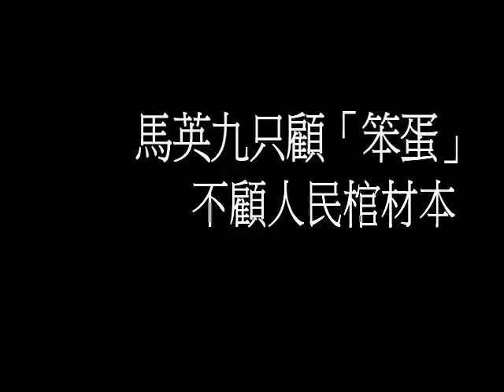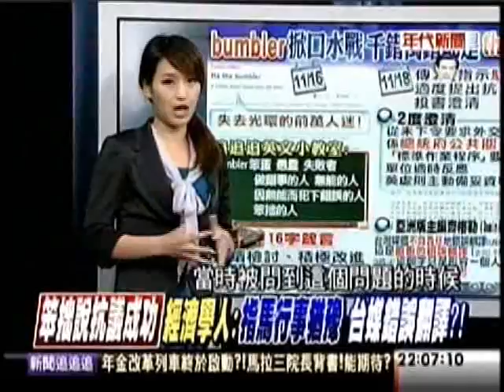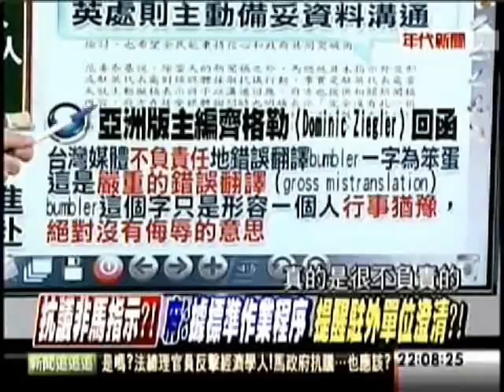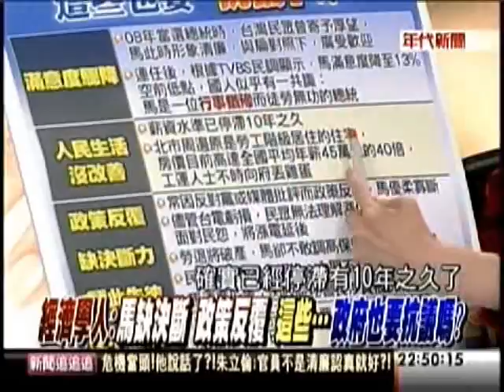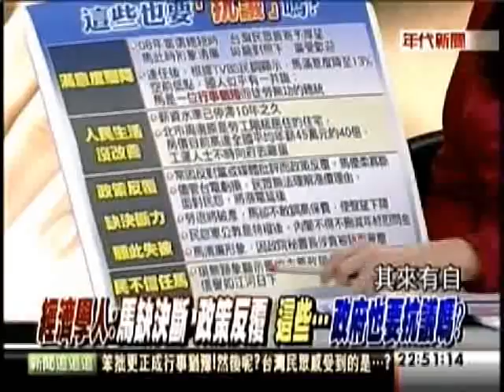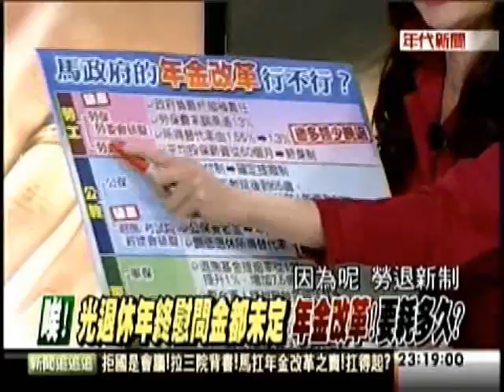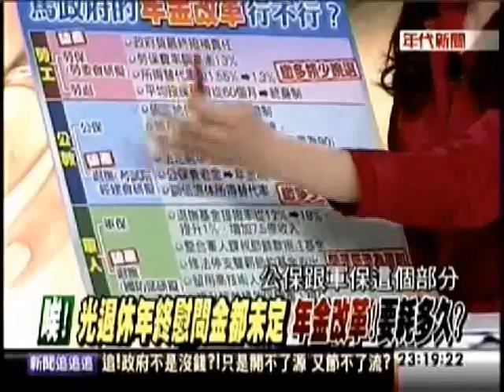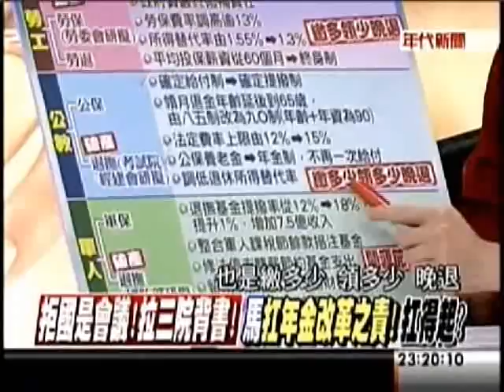馬英九只顧「笨蛋」，不顧人民棺材本_2012.11.21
馬英九只顧「笨蛋」，不顧人民棺材本
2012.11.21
版權屬於原製播單位